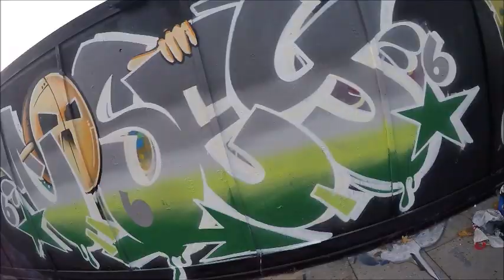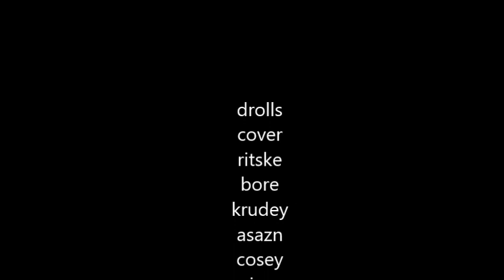Graffiti - South Halloween Jam // COSEY GINCS CLOSE DEMS NEM KRUDEY BORE ASAZN SYROE DROLLS COVER